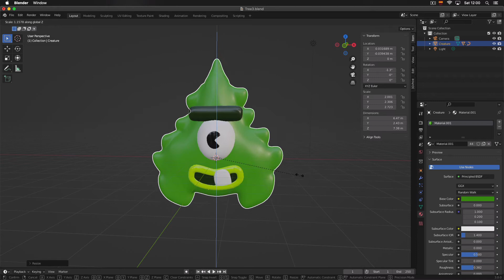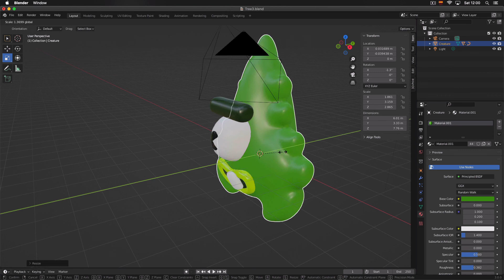How to make objects bigger or smaller in Blender 3.0 (Begginer Tutorial)